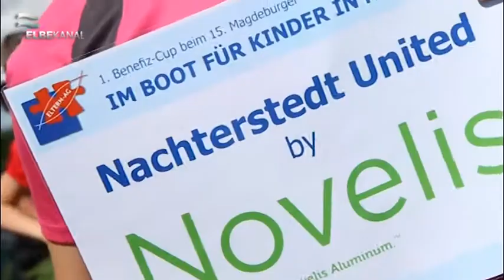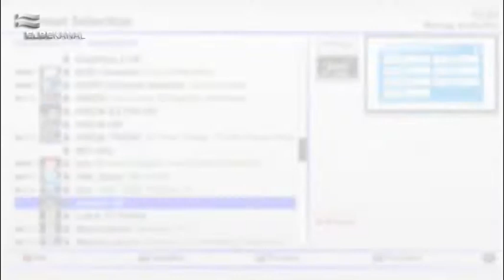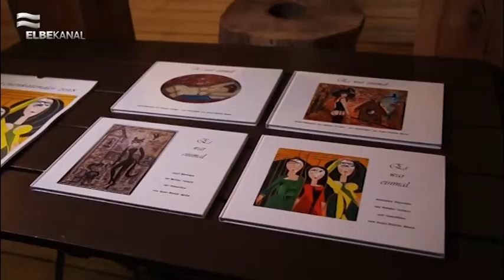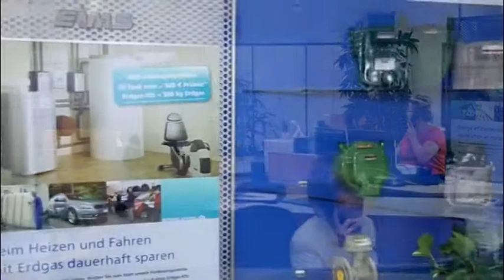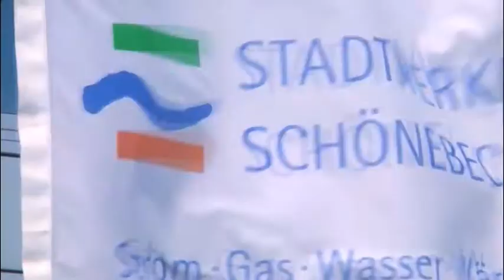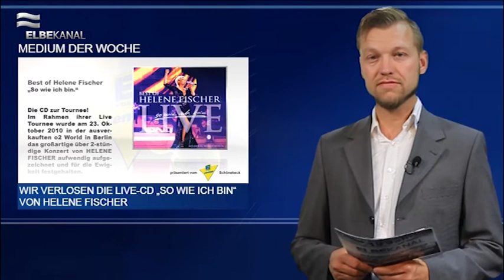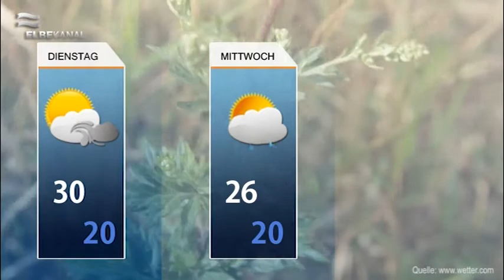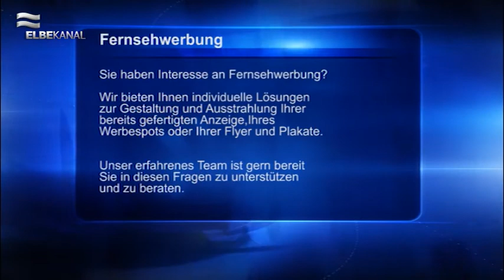ELBEKANAL Sendung vom 31. Juli 2017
Hallo und herzlich willkommen zu unserer neuen Ausgabe des Regionalmagazins am Montag, dem 31. Juli 2017.

Wir zeigen Ihnen in der heutigen Sendung mehr zu unserem Gewinnspiel für den Premiere-Abend des Circus Krone in Magdeburg.

Zudem können Sie den nächsten Teil unserer Reihe „Dänemark für Anfänger“ genießen, heute mit dem Thema „Fahrradfahren“.

Ein Drachenbootrennen wird am 05. August an den Salbker See stattfinden. Alle wichtigen Informationen dazu erfahren Sie bei uns.

Sie schauen den ELBEKANAL gerne, aber wissen nicht, auf welchen Wegen er empfangen werden kann. Dann verrät Ihnen ein Beitrag der Sendung die Lösung des Rätsels.

Noch bis zum 22. Oktober können Kunstliebhaber im Soleturm auf dem Kunsthof, die Ausstellung: „Grimms Märchen Unzensiert“ anschauen. Was es damit auf sich hat, erfahren Sie bei uns in der Sendung.

Unseres Medium in dieser Woche ist das Live-Album von Helene Fischer mit dem Titel „So wie ich bin“. Um diese zu gewinnen, dann rufen Sie bei uns an unter der Nummer 03928 / 40 57 70 und beantworten die in unserer Sendung gestellten Frage richtig.

Natürlich werfen wir auch wieder ein Blick auf das Wetter, die neusten Informationen in Schönebeck und Umgebung, sowie die Veranstaltungen in den kommenden Tagen.

Das Team des ELBEKANAL wünscht Ihnen einen guten Start in die Woche.